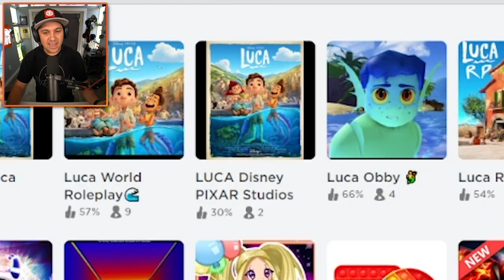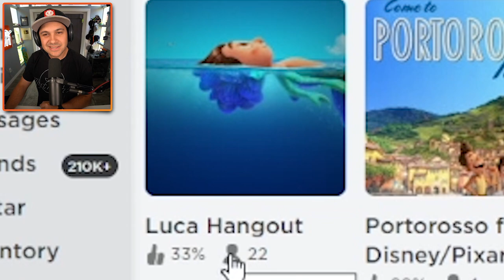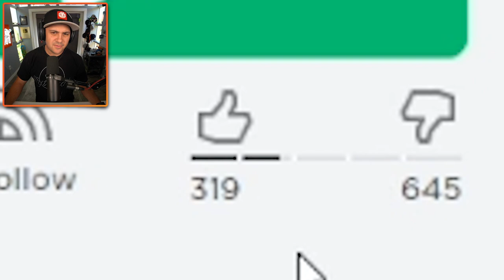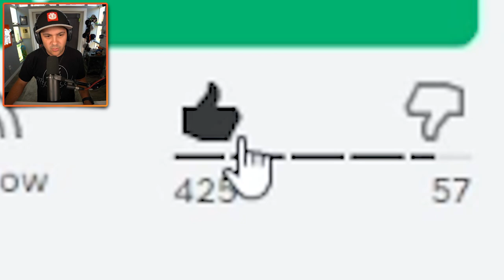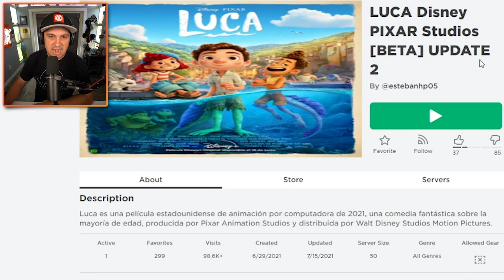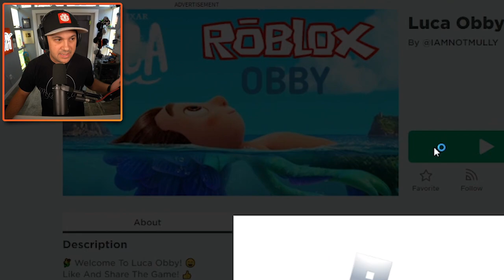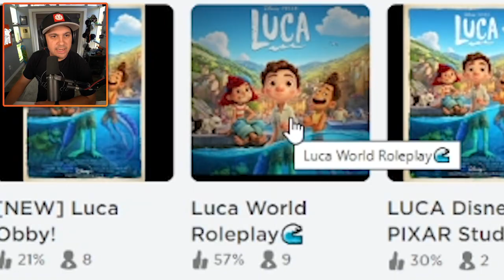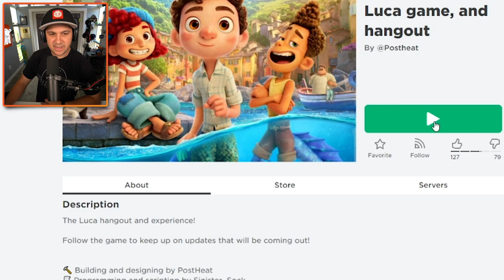Roblox Luca Games Are WEIRD...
You can send me stuff at the address below:
Kindly Keyin